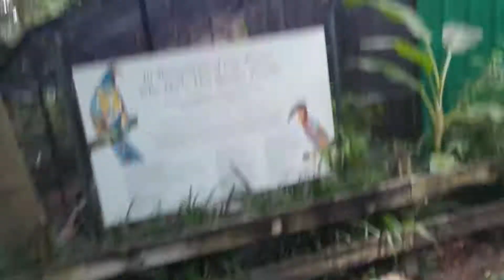Adventures in the Houston zoo part 1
I was moving my sister to her new home in Houston and we decided to go to the zoo I tried to get alot of footage. On my small sd card but I'll upload some pictures to my twitter and page hope you enjoy :)